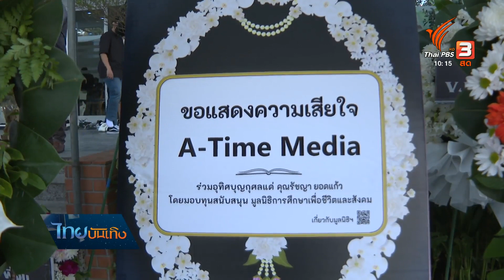เปิดปัญหาสุขภาพก่อน "ใบขวัญ รัชญา" นักร้อง-ผู้บริหาร จากไป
การจากไปอย่างกะทันหันในวัยเพียง 33 ปี ของ "ใบขวัญ รัชญา" นักร้องเจ้าของเพลง "จะจีบแล้วนะ" และผู้บริหารค่าย ทำให้โซเซียลร่วมอาลัย และอยากทราบสาเหตุ จนรู้ภายหลังว่าเพราะหัวใจล้มเหลว งานรดน้ำศพเมื่อวานนี้จึงจัดขึ้นทั้งที่ครอบครัวและศิลปินร่วมค่ายยังตั้งรับไม่ทัน นอกจากเปิดเผยปัญหาสุขภาพ ยังยืนยันจากนี้ค่ายเพลงที่เธอปั้นมาด้วยความรักในเสียงดนตรี จะเดินหน้าต่อตามความตั้งใจค่ะ